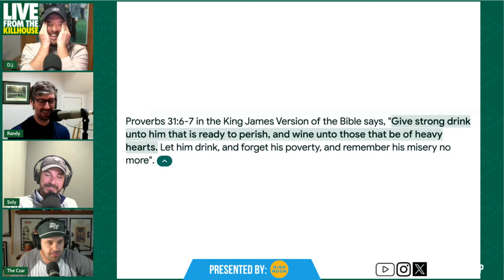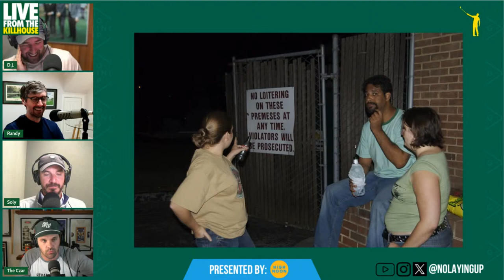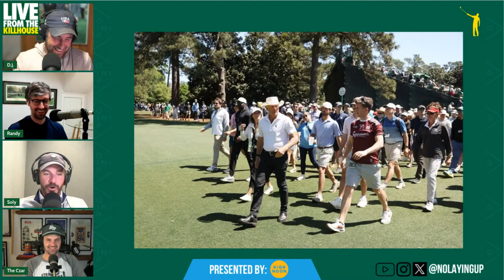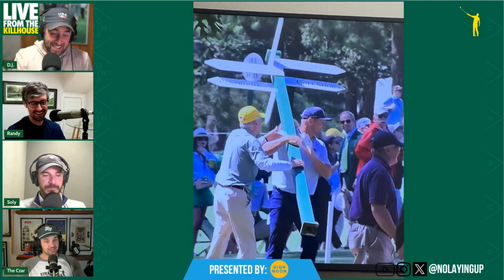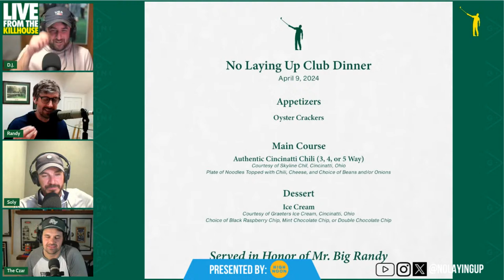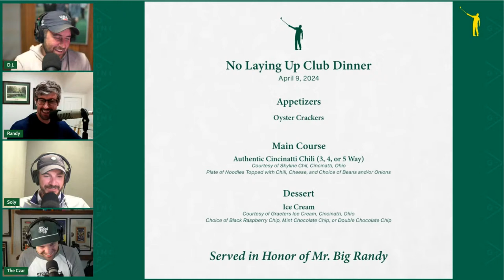Live from the Kill House: Augusta (FRI)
Full breakdown of Day 2 in Augusta. Presented by High Noon.

Stay up to date with all of our Masters content